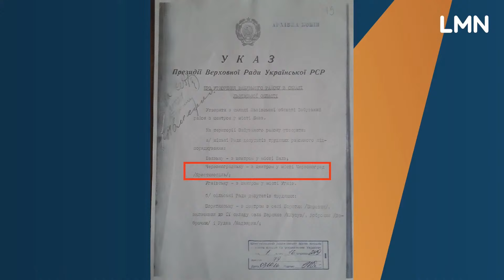Червоноград на Шептицький❓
🔸Профільний комітет Верховної Ради прийняв рішення про перейменування міста Червоноград, що на Львівщині, на Шептицький. Після цього в місті відбулися громадські збори, на яких був присутній і нардеп Юрія Камельчук. На зборах люди знову проголосували проти перейменування міста.

🔸Наскільки неприйнятною є пропозиція комітету щодо назви Шептицький для народного депутата?

⚡️Юрій Камельчук розповів нам у програмі "Погляд з Хмарочоса".